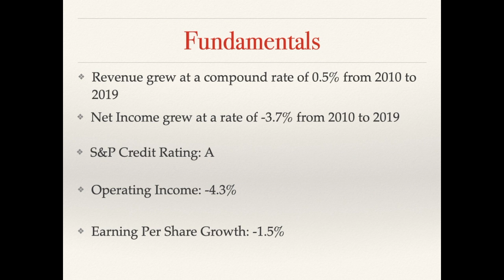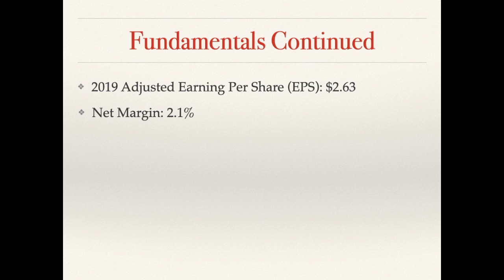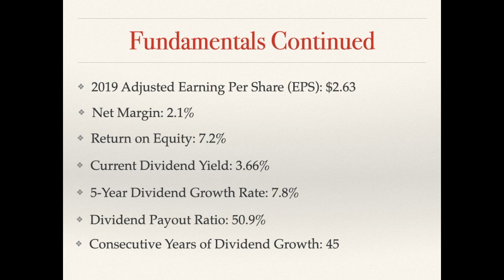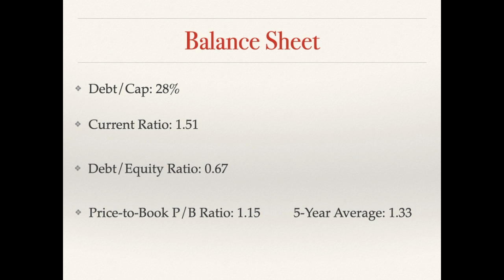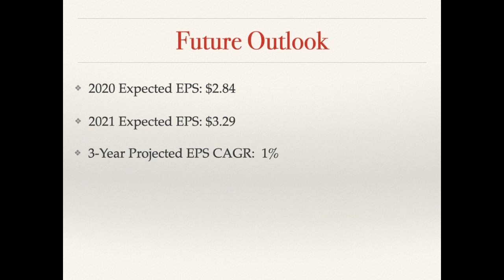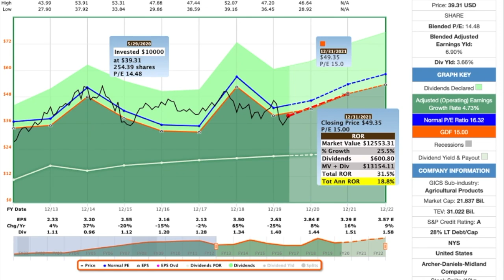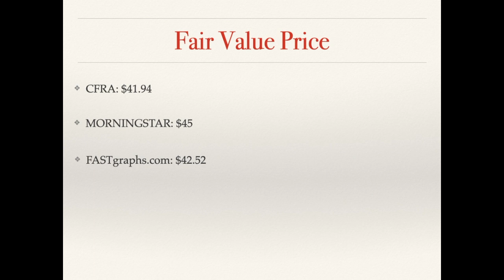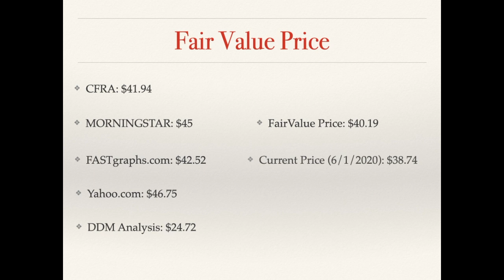Dividend Aristocrat | Series Part 7 ADM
Dividend Aristocrat Series! 25 or more years of DIVIDEND GROWTH! This is Part 7 of the Series.

eBook: 5 Steps to Finding The Best Dividend Growth Stocks